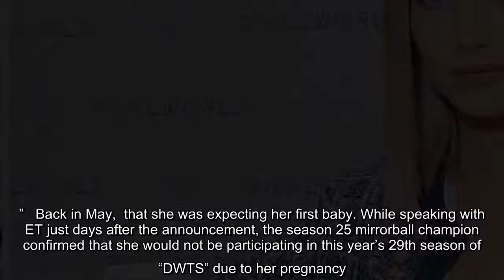✅ Congrats are in order for Lindsay Arnold! The "Dancing With the Stars" pro and her husband, Samue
✅  Congrats are in order for Lindsay Arnold! The "Dancing With the Stars" pro and her husband, Samuel Cusick, welcomed their first child, a baby girl. Lindsay announced the exciting news on Instagram on Monday. "The most beautiful surprise on this very special day 💕💕," she wrote alongside the first photo of herself with Samuel and their…